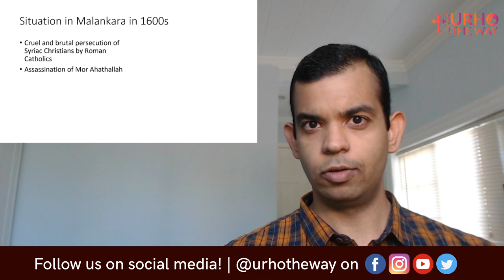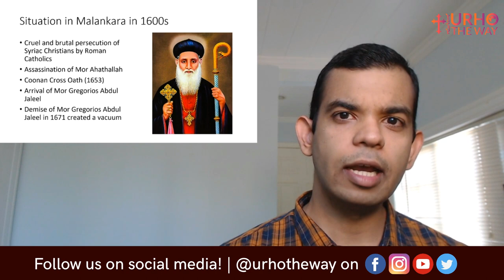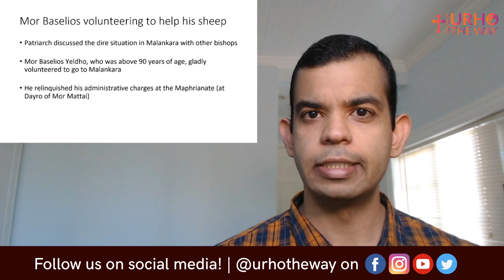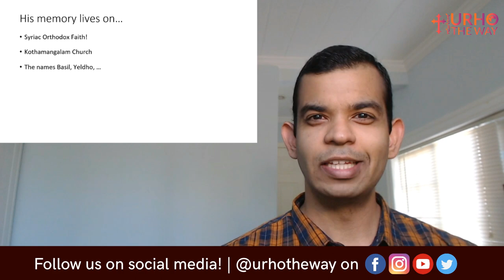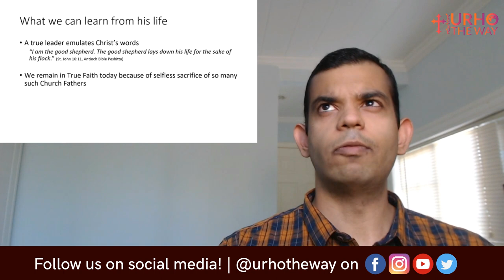Mor Baselios Yeldho - Walking the Way with The Saints | Sam Joseph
🚶 In this episode of our volunteer-driven research project 𝐖𝐚𝐥𝐤𝐢𝐧𝐠 𝐓𝐡𝐞 𝐖𝐚𝐲 𝐰𝐢𝐭𝐡 𝐓𝐡𝐞 𝐒𝐚𝐢𝐧𝐭𝐬, we focus on 𝗠𝗼𝗿 𝗕𝗮𝘀𝗲𝗹𝗶𝗼𝘀 𝗬𝗲𝗹𝗱𝗵𝗼 (d. AD 1685). Sam Joseph from San Francisco, USA presents us with his research into the life of the saint and how his life inspires us today to be firm in the True Faith handed down to us from Jesus Christ, and how even persecution and suffering should not make us give it up because "the gates of hell will not prevail against it" (Matthew 16:18).

🙏🕯️ May the intercession of Mor Baselios Yeldho be with us always! ♰

The song at the end of the video about the saint is called "പുണ്യബാവ (Punya Baava)" by Rev. Fr. Kuriakose Puthuppady